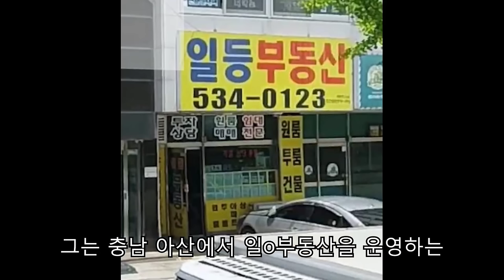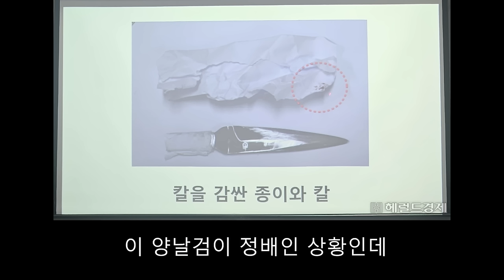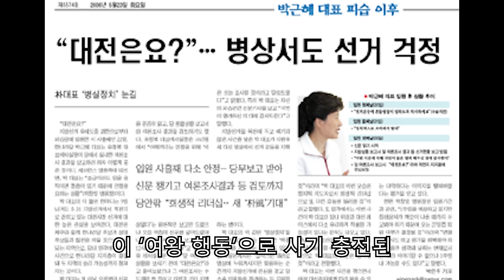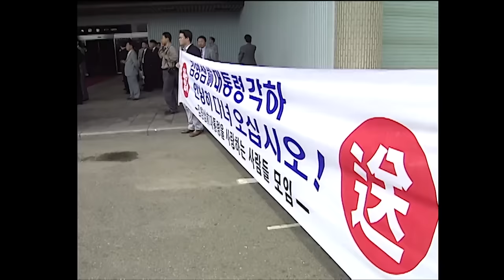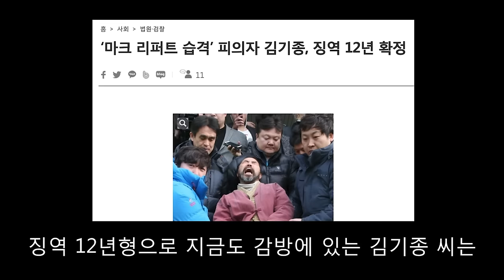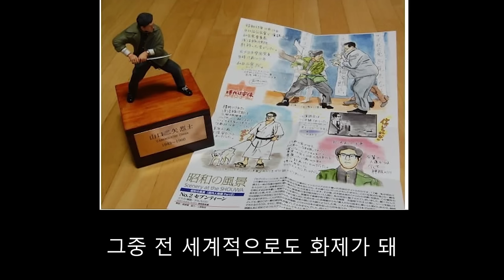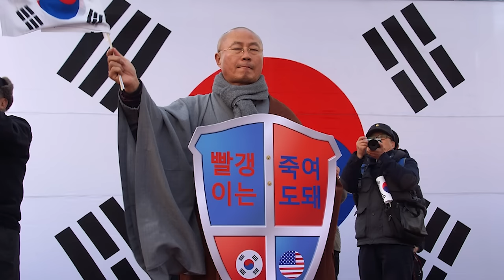정치인 피습의 역사에 대해 알아보자